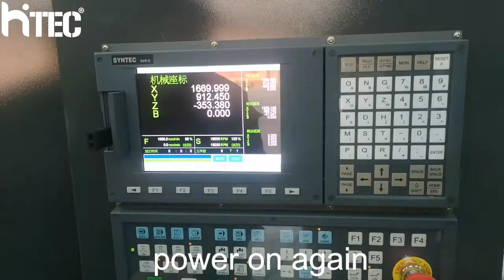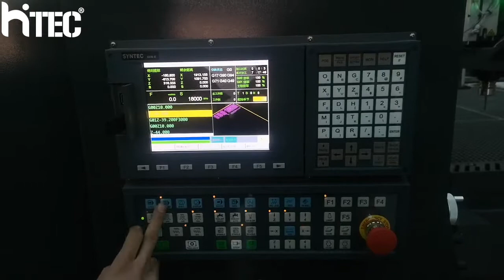How to continue work at breakpoint on SYNTEC for your atc cnc router